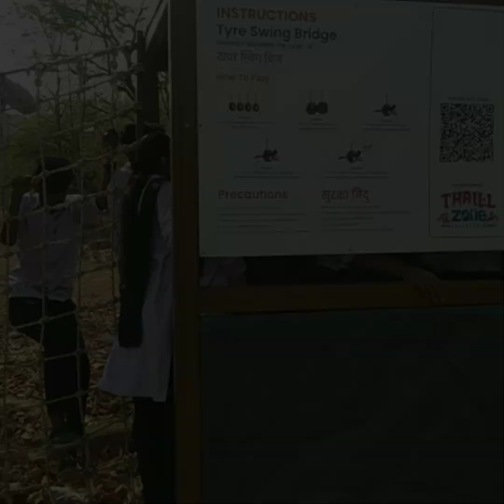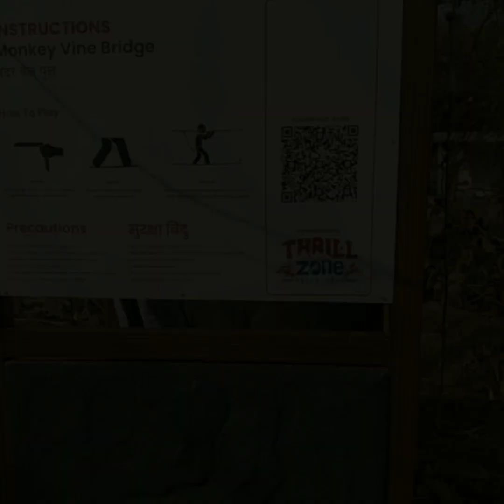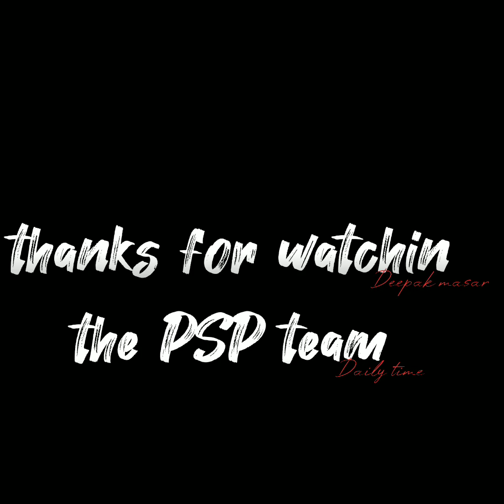full enjoy 🥰 with college friends scouting adventure 2k23 ❤️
adventure scouting 2023 full enjoying with college friends ...asi vesi dosti nhi ye nomber 1 yaari hai 💯🥰🥰🥰.